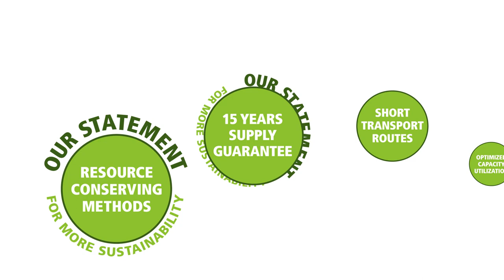Our statement for more sustainability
What we are doing today will shape the world of tomorrow. This is why we at Kässbohrer are concerned with more than just providing high-quality and cost-effective products. The products must also feature outstanding sustainability. And one thing is for certain – sustainability means much more than saving fuel. All departments of the company are consistently striving for optimization of the use of resources. Kässbohrer underscores this dedication with its new label, "Our statement for more sustainability."